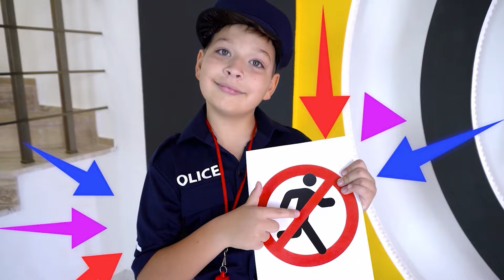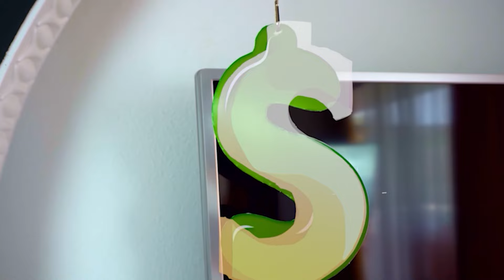Max and the story about how bad it is to break toys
A new Video about "Max and the story about how bad it is to break toys"